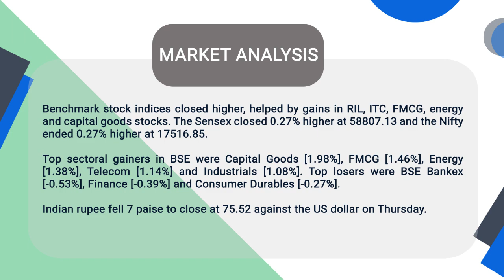Post Market Analysis - Share Market | Flattrade | 09-12-21 | Paytm | Vodafone Idea | Biocon